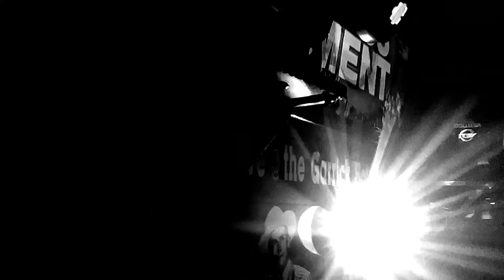BASSMENT (DJ PARTY) @ the GARRICK HOTEL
If you've enjoyed this video, please LIKE Garrick Hotel on Facebook